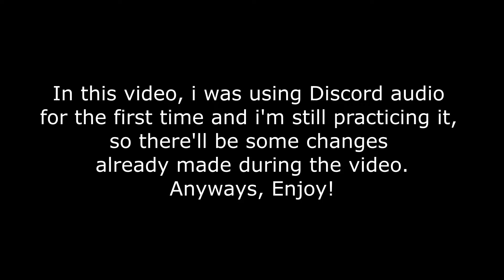IT'S BEEN SO LONG.... just like the old days - Destiny 2 Funny Moments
Go check out any of my previous videos and show some support so i can make more content for you guys and don’t forget to subscribe to this channel and follow on my other social media, that’ll be a big help to grow my channel, Thank You!!